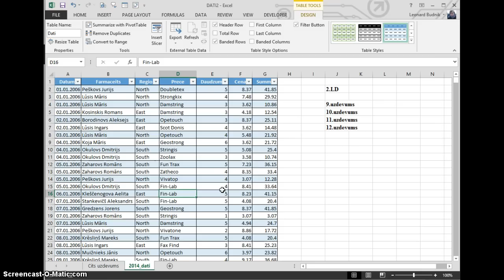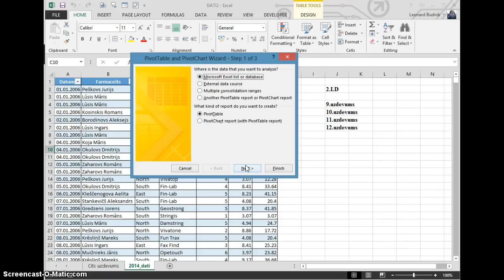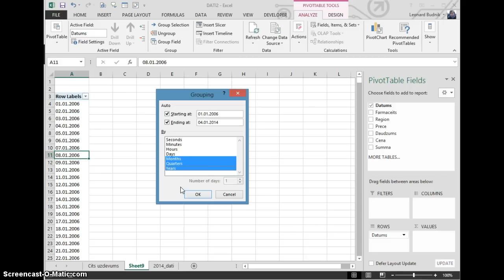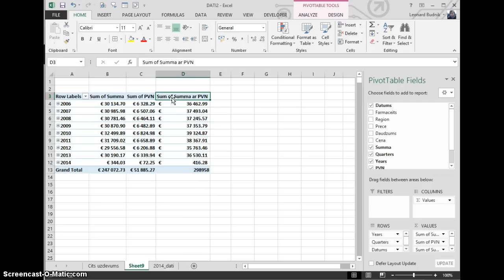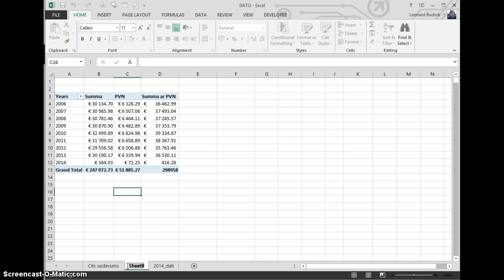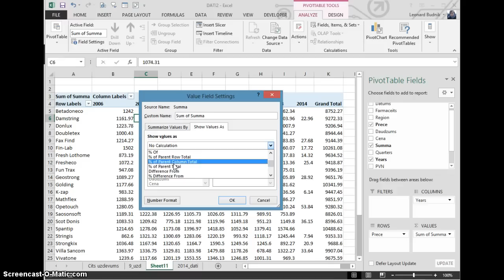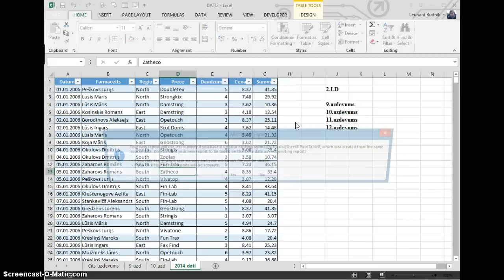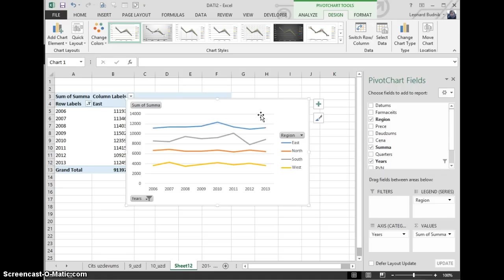PivotTable uzdevumi (2.LD 9., 10., 11. uzdevums)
Pivot table uzdevumi ar grupēšanu un ar to saistītām problēmām